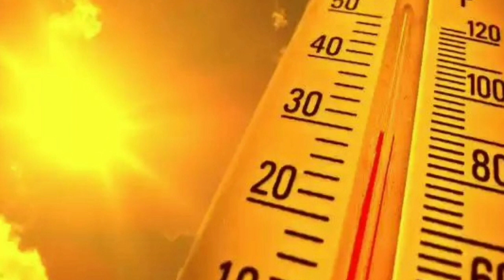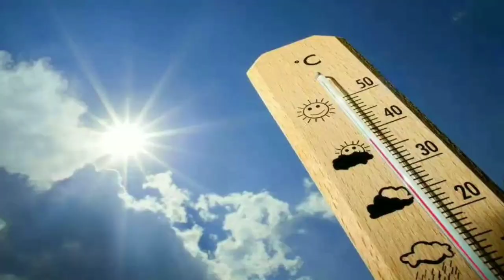বাংলাদেশের আজকের এবং আগামীর আবহাওয়া ll Latest weather of BANGLADESH